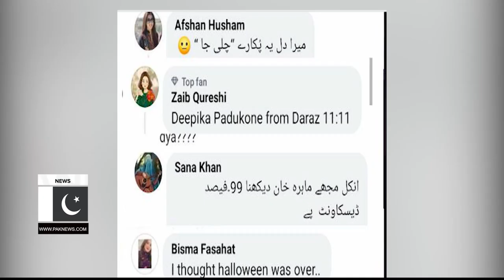Ayesha mano Start modeling Mera Dil Yeh Pukare Aaja Girl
Mera Dil Yeh Pukare Aaja Girl | Video Leaked | Breaking News